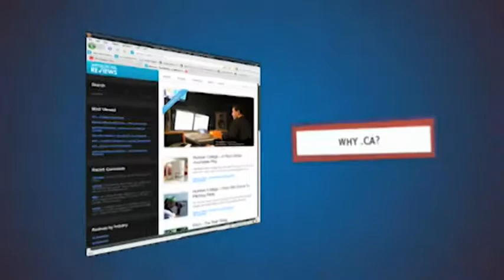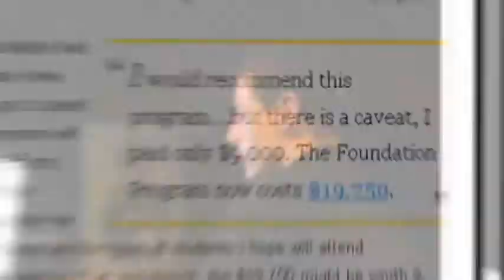.CA Domains - Canadian Domain Names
- .CA Domains Are The Canadian Domain Name!  Buy A .CA Domain At Roadrunner Domains And Get Over $141 Of FREE Extras!  Buy Your .CA Domain - Canada's Domain Name!